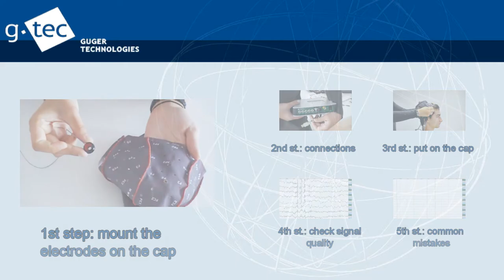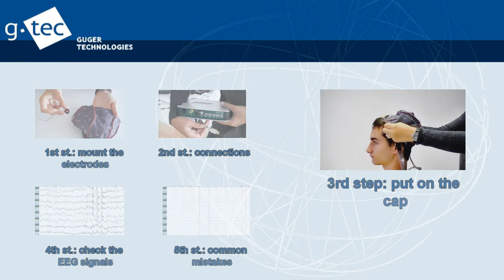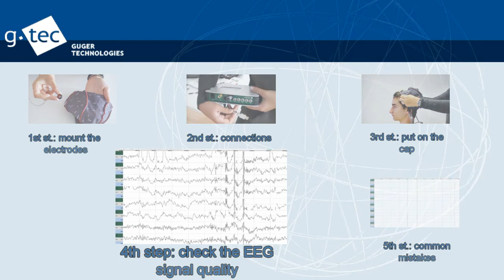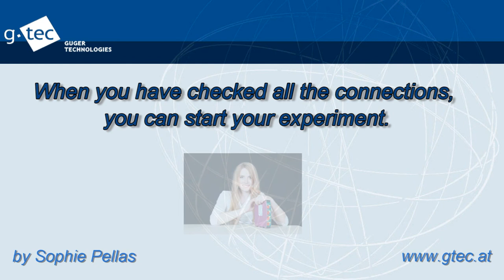gGAMMAsys Video-Lecture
Video-Lecture on how to use the g.tec active EEG electrode system g.GAMMAsys and check the signal quality. You will also see some common made mistakes.